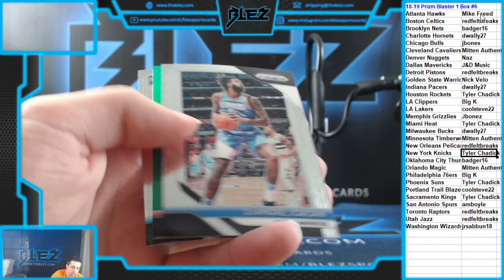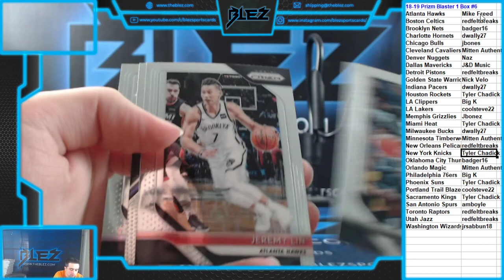2018 19 Panini Prizm Blaster #6